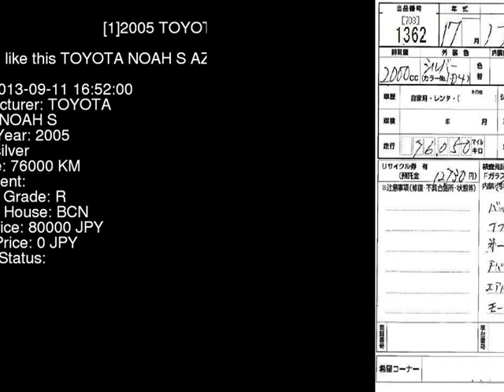2005 TOYOTA NOAH S AZR60G - Japanese Used Car For Sale Japan Auction Import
2005 TOYOTA NOAH S AZR60G - Japanese Used Car For Sale Japan Auction Import AZR60G,TOYOTA,NOAH,S,BCN,jdmvip,vip,jdm,cars,japan,jdmvip.com,japanesecars,usedcars Japanese Used JDM Car For Sale At Auction in Japan for Import